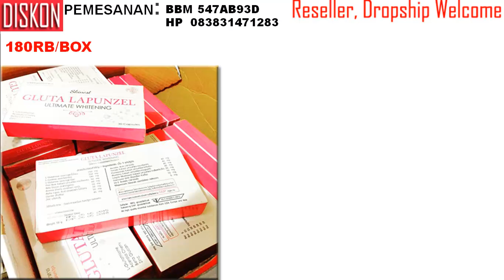Jual Gluta Lapunzel Pemutih Kulit Original Harga Murah Asli Bekasi BB 547AB93D HP 083831471283